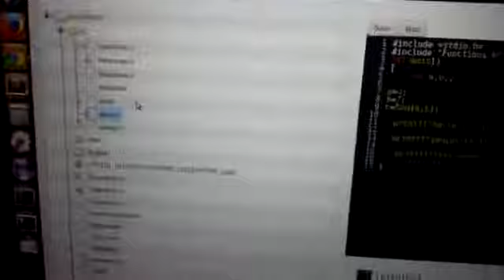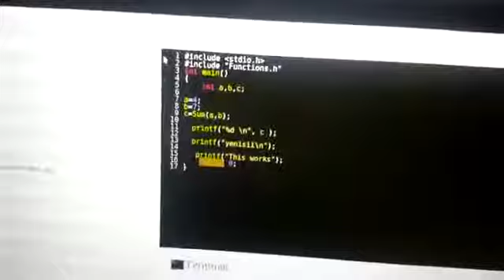Çevrimiçi Bulut Tabanlı Derleyici ve Editör